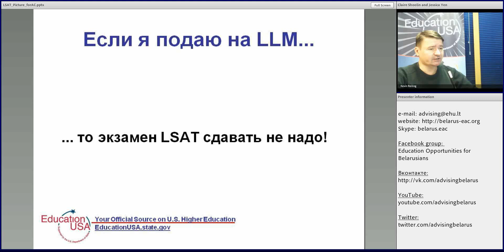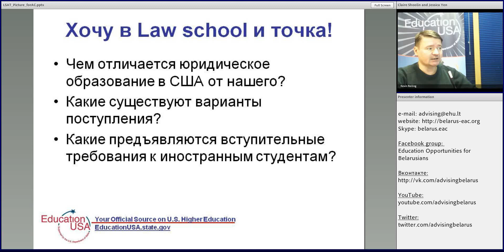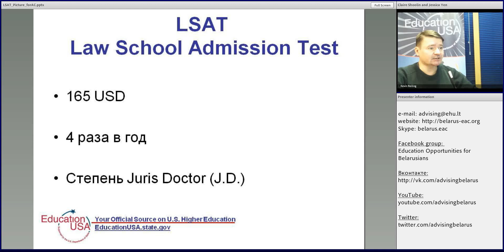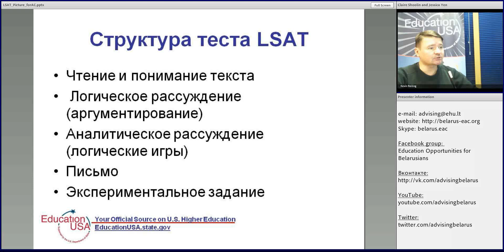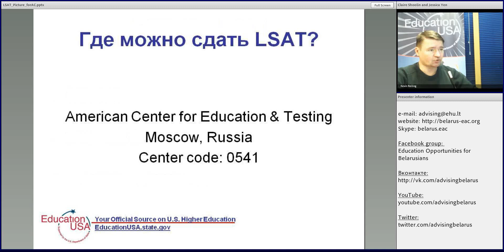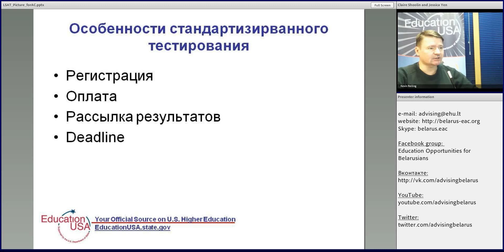Этот загадочный LSAT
Представлена общая информация по тесту, его структуре и стоимости. Дан ответ на вопрос, нужно ли сдавать LSAT, если вас интересует степень LLM.

Хотите знать много интересного об образовании в США и формировании успешной карьеры на русском языке?